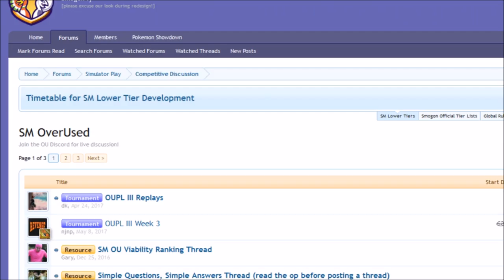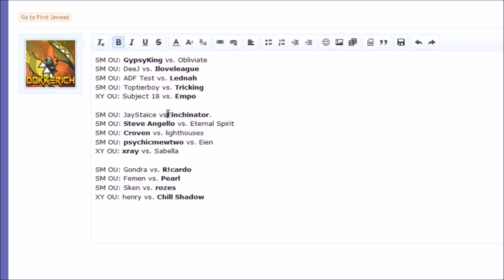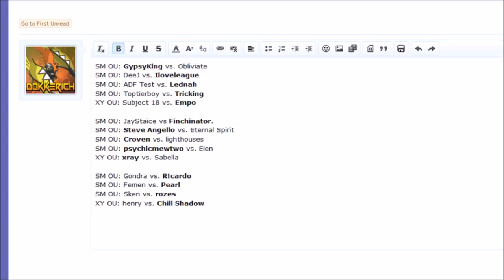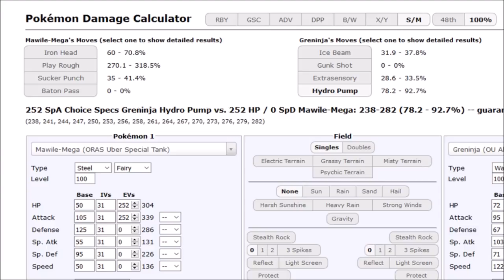OUPL III Week 4: WECAMEASROMANS vs ez (Sun&Moon OU) w/Dokkerich